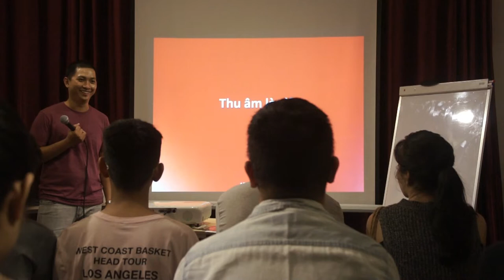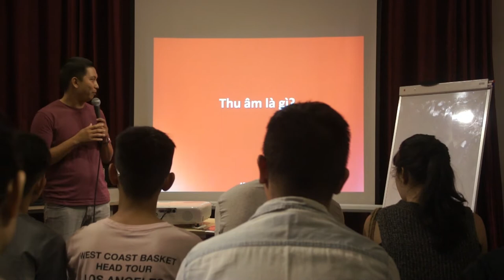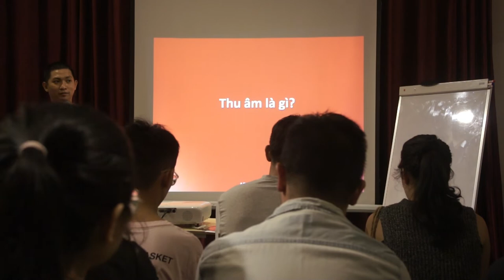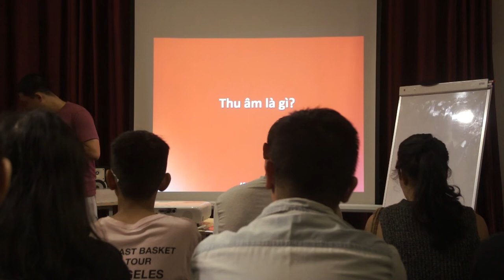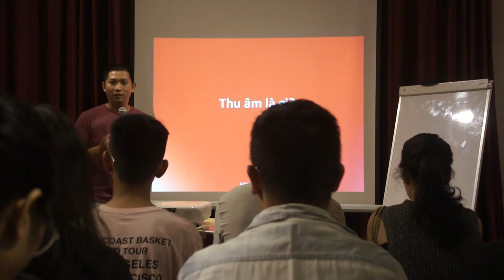Thu Âm Là Gì? - WorkShop Sản Xuất Âm Nhạc | Producer Trường Lê - Trường Âm Nhạc ADAM Muzic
Thu âm là gì? Bạn đã biết gì về thu âm?
Hãy cùng tìm hiểu qua chia sẻ của Producer Trường Lê trong buổi Adam Muzic Recording Workshop.